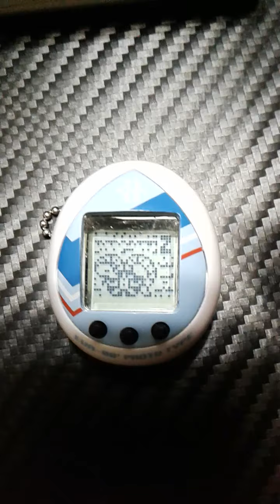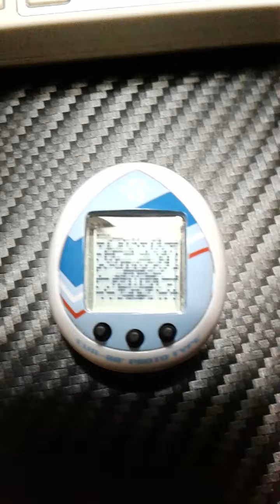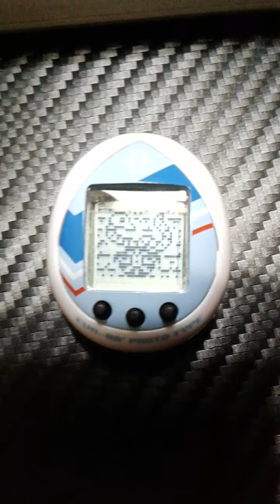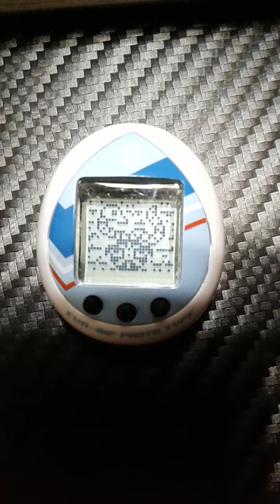LEO plays EvangelionxTamagochi Part 109 Special angel Snaky snake angel